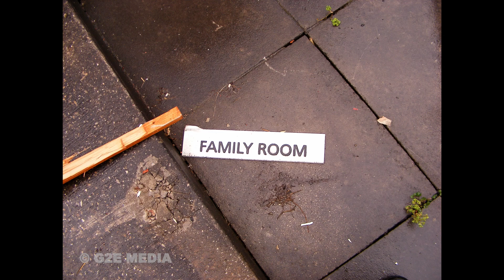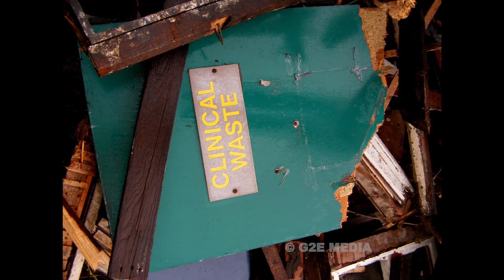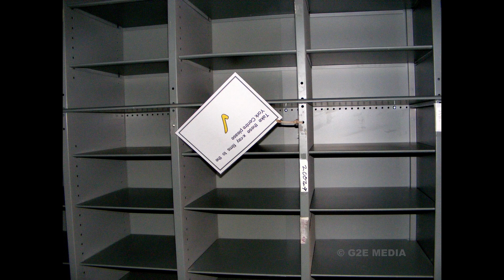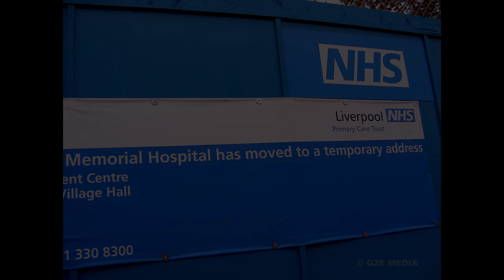The Last Days Of Sir Alfred Jones Memorial Hospital Garston Photo Slideshow - Liverpool -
a few pictures of the hospitals last few day before total demolition

i was kindly allowed onsite on a very rainy thursday back in i think 2009.

these were just snapshots as i was given about 10 minutes by the site manager to take pictures.

some parts of the hospital were getting demolished whilst i was inside lol.

these pictures i thought id deleted by mistake years ago now found on an old memory card. hope you like